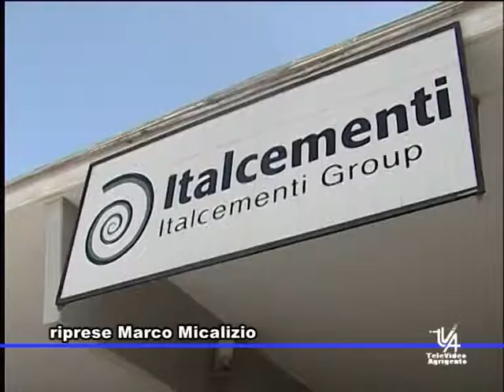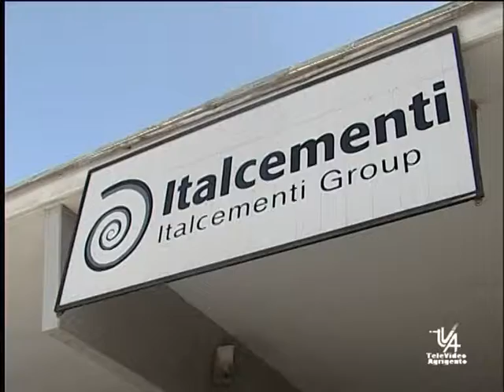PROBABILE CHIUSURA PER LA ITALCEMENTI TVA NOTIZIE 9 GIUGNO 2012